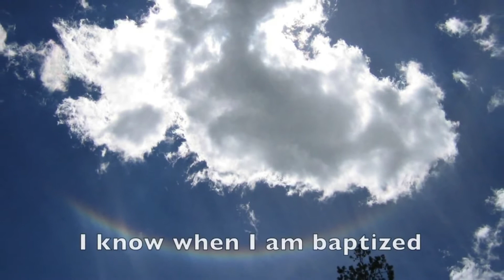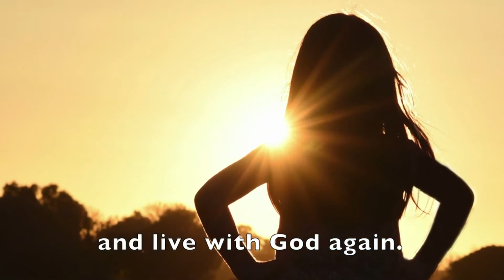Provo Peak 6th Ward Singing Time 2021-03-14